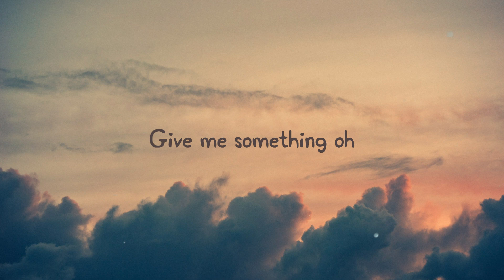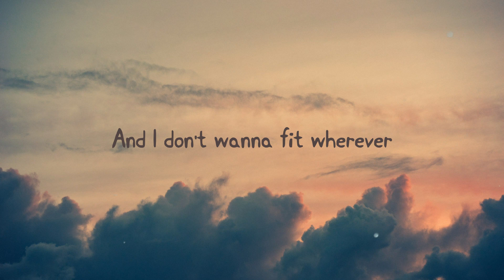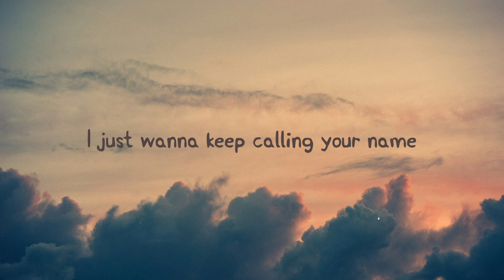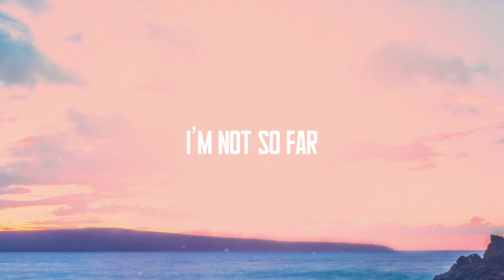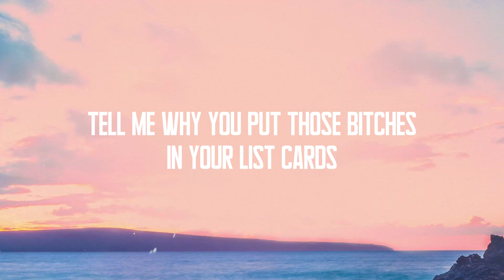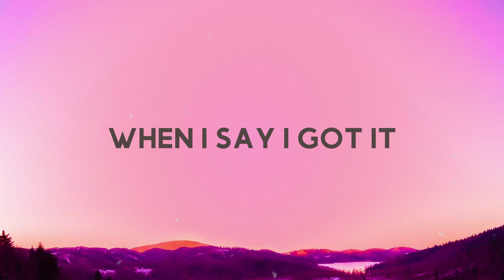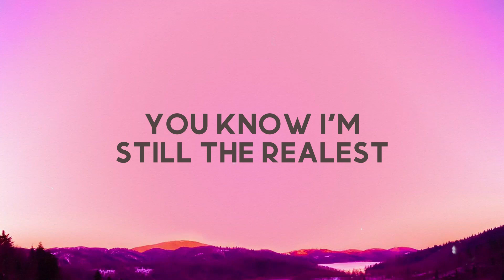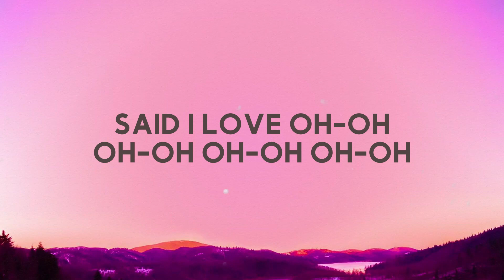I Don’t Wanna Live Forever - ZAYN, Taylor Swift (Fifty Shades Darker) Lyric Song 🏆